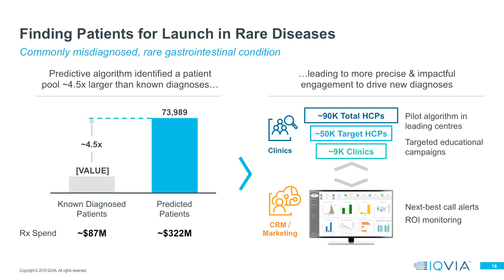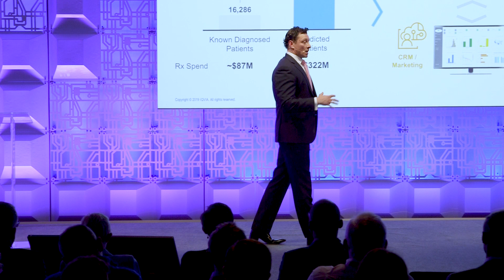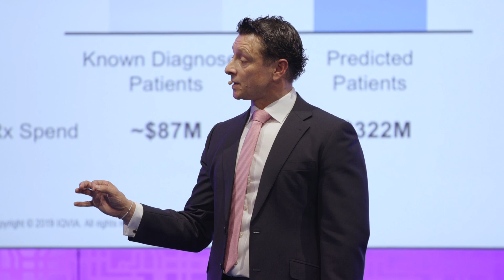Identifying patients for rare diseases